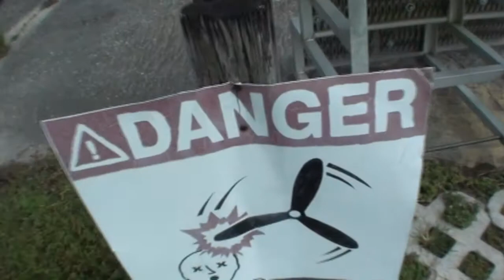Norie De La Cuesta 10 13 17